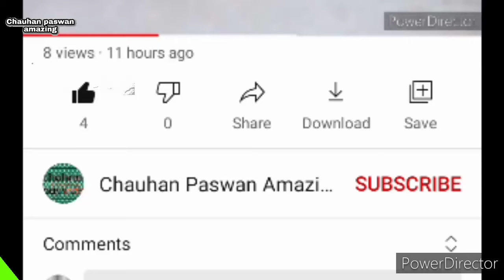kajaria tiles 2 by 4 work video fasht floor Room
kajaria tiles 2×4 work video